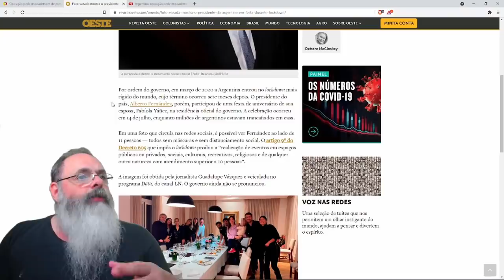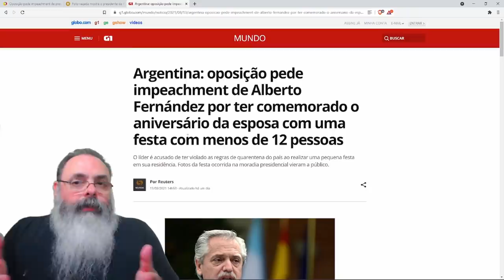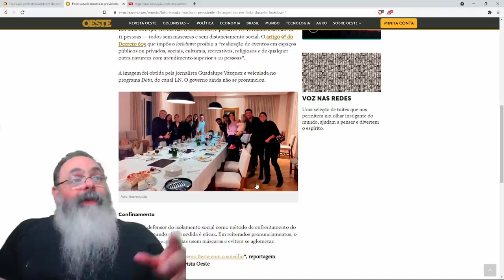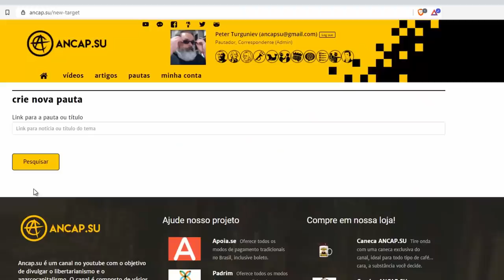Oposição pede impeachment de Alberto Fernandez por festa na pandemia